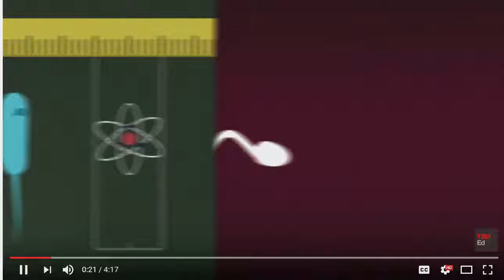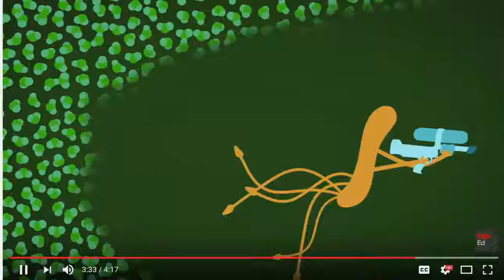TED ED cell motion and size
physics of fluids and cells